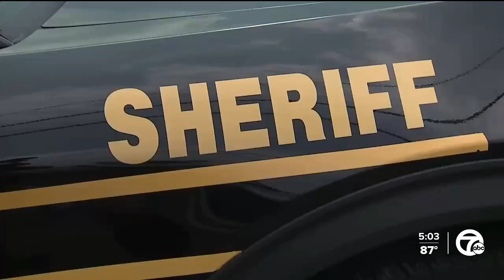How deputies will enforce Michigan's new hands-free driving law this weekend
As a Michigan driver who also does rideshare, Scottie Morgan told us he doesn't hold his phone while driving but constantly sees others doing it.